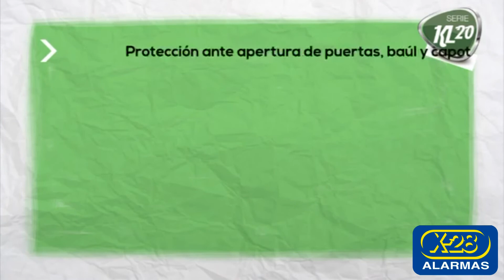Serie KL 20 de Alarmas para Autos - X-28 ALARMAS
Te invitamos a conocer la nueva Serie KL20, que te permite comandar el sistema de alarma con el control original de tu auto.